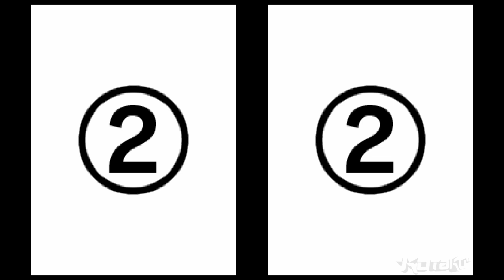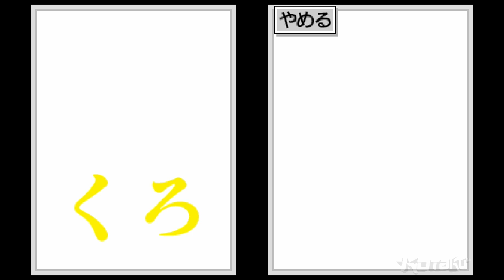Watch Us Play: Brain Age (On the Wii U's Virtual Console)